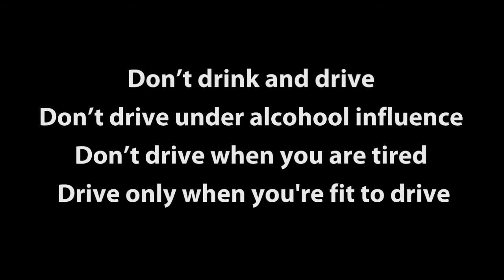Why drink and drive when you can smoke and fly?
Happy new year from the Truth Generation - Israel